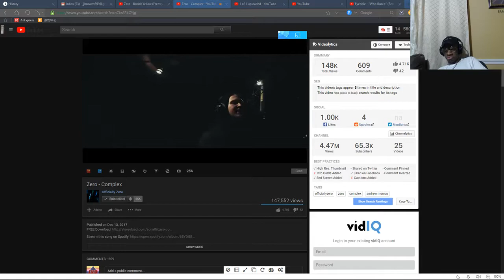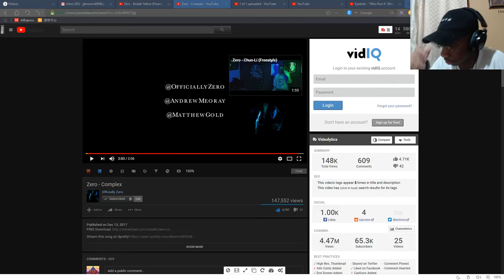Zero - Complex - REACTION!!!!!